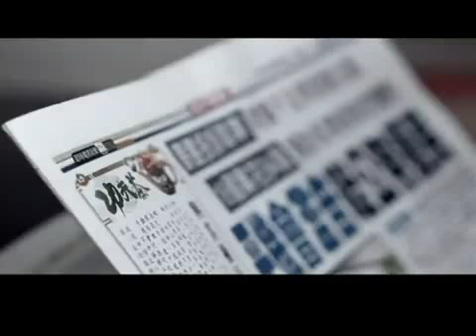2011 東方報業集團